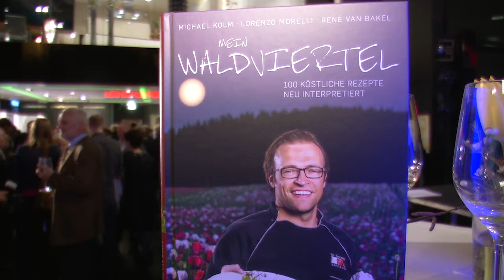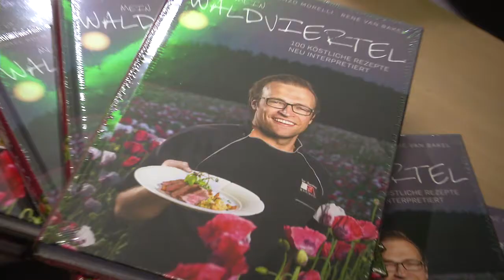Buchpräsentation Mein Waldviertel 27 3 2014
ASAblanca.com präsentiert: eine Video-Dokumentation von der Buchpräsentation "Mein Waldviertel" (von Michael Kolm, Lorenzo Morelli und René van Bakel), ein Buch, das neben den herrlichen Gerichten von Michael Kolm auch Einblick in das Wesen des Waldviertels bietet. Darüber hinaus zeigt der Haubenkoch seinen Lesern, wo es die besten und frischesten Zutaten für seine Kreationen gibt. Zum Buch: Haubenkoch Michael Kolm (Restaurant Bärenhof Kolm) ist Hauptdarsteller und Schöpfer der Rezepte und Gerichte für das Buch. Dr. Lorenzo Morelli (der Gastrosoph) schrieb die Texte. Außerdem versorgte er, zusammen mit seiner Frau Karola, das Styling für das Weihnachtsessen. Das Buchkonzept und die Fotos stammen von René van Bakel (ASAblanca). Herausgeber ist Pichler Verlag/STYRIAbooks.at.  Dieses Video (Kamera und Schnitt) wurde produziert von John Vaughan. Musik: "Springsong" von Henk Graat | ASAblanca.com presents: a video documentation on the book presentation of "Mein Waldviertel". A book that not only features the delicious Gourmet dishes of Michael Kolm, it also gives us an insight of the essence of the Austrian „Waldviertel" region. On top of that the Top Chef shows his readers where he gets the best and freshest ingredients for his creations. About the book then: Top Chef Michael Kolm (Restaurant Bärenhof Kolm), is the creator of the recipies and dishes for this book. Dr. Lorenzo Morelli wrote the texts. Moreover, together with his wife Karola, he took care of the styling of the Christmas Dinner scene. René van Bakel (ASAblanca) signed for the Book Concept and the Photos. The book is published by Austrian publishing house Pichler/STYRIAbooks.at. This video (camera and cutting) was produced by John Vaughan. Music: "Springsong" by Henk Graat